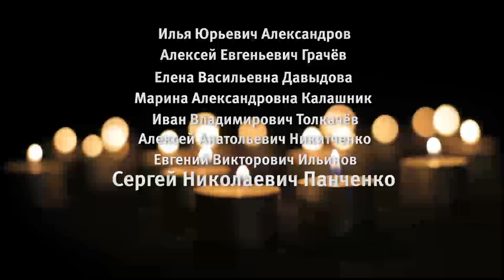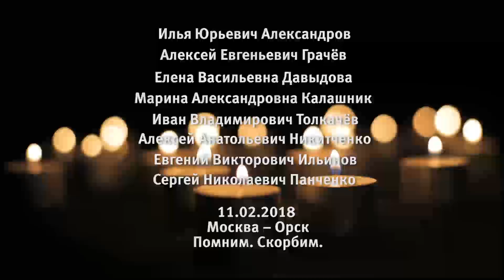Металлоинвест поможет семьям погибших в авиакатастрофе «Ан-148-100» сотрудников и партнёров компании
11 февраля 2018 года авиакатастрофа рейса «Москва-Орск» унесла жизни 71 человека. Это невосполнимая потеря для близких, друзей, коллег погибших. В числе пассажиров трагически завершившего рейса те, чья жизнь и работа так или иначе были связаны с компанией «Металлоинвест.